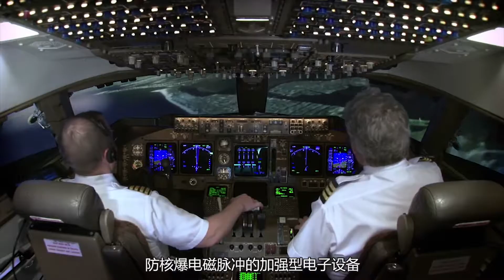美國“空軍一號”總統專機價格暴漲20億美元